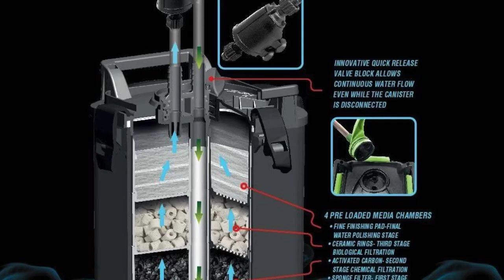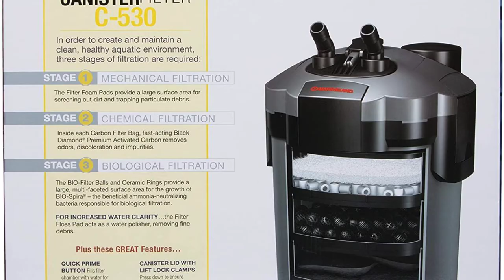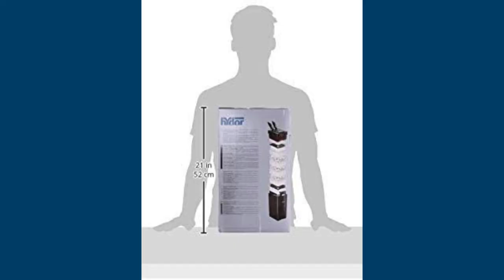Top 5 Best Canister Filter: Best Canister Filter Reviews | Top Best Canister Filter (Buying Guide)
✅ Are you Thinking to purchase the best Best Canister Filter? This video will help exactly which are the best budget Best Canister Filter on the market today.

⬇️Click to Show More⬇️

EHEIM 2213371
Cobalt Aquatics 26000
AquaTop CF500UV
Marineland PCML530
Hydor C02501

Don’t miss this in-depth review of the best Best Canister Filters for the money, and enjoy your first or new Best Canister Filters buying.